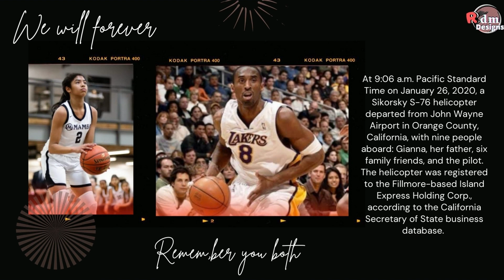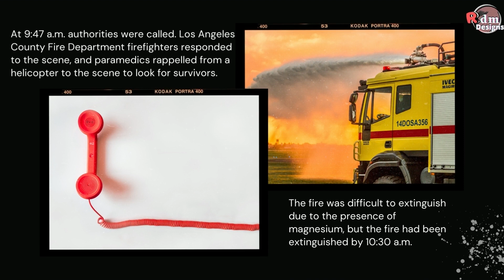Kobe Bryant & Gigi Bryant Second Death Anniversary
KobeBryant & GigiBryant Second Death Anniversary |Death Anniversary
Kobe Bean Bryant , August 23, 1978 – January 26, 2020) was an American professional basketball player. A shooting guard, he spent his entire 20-year career with the Los Angeles Lakers in the National Basketball Association (NBA).

Gianna "Gigi" Maria Onore Bryant also referred to as "Gigi", (May 1, 2006 – January 26, 2020) was an American basketball player that attended Harbor Day School in Newport Beach, California.

At 9:06 a.m. Pacific Standard Time on January 26, 2020, a Sikorsky S-76 helicopter departed from John Wayne Airport in Orange County, California, with nine people aboard: Bryant, his 13-year-old daughter Gianna, six family friends, and the pilot Ara Zobayan. The helicopter was registered to the Fillmore-based Island Express Holding Corp., according to the California Secretary of State business database. The group was traveling to Camarillo Airport in Ventura County for a basketball game at Mamba Sports Academy in Thousand Oaks.

Due to light rain and fog that morning, the Los Angeles Police Department helicopters[508] and most other air traffic were grounded. The flight tracker showed that the helicopter circled above the L.A. Zoo due to heavy air traffic in the area. At 9:30 a.m., Zobayan contacted the Burbank Airport's control tower, notifying the tower of the situation, and was told he was "flying too low" to be tracked by radar.[512] At that time, the helicopter experienced extreme fog and turned south towards the mountains. At 9:40 a.m., the helicopter climbed rapidly from 1,200 to 2,000 feet (370 to 610 m), flying at 161 knots (298 km/h; 185 mph).

At 9:45 a.m., the helicopter crashed into the side of a mountain in Calabasas, about 30 miles (48 km) northwest of downtown Los Angeles, and began burning. Bryant, his daughter, and the other seven occupants were all killed on impact. Initial reports indicated that the helicopter crashed in the hills above Calabasas in heavy fog. Witnesses reported hearing a helicopter struggling before crashing.

Main article: 2020 Calabasas helicopter crash

Your legacy will remain forever